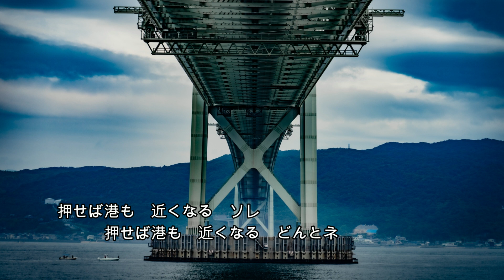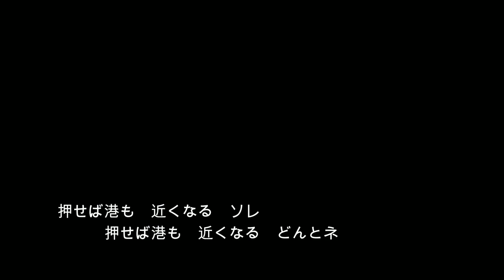船は三十石艪は八丁 (原曲 三橋美智也) カバー 昭和の風の子２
作詞：東條寿三郎
作曲：佐伯としを
昭和33年（1958年）に発売された三橋美智也さんの
「船は三十石艪は八丁」を唄ってみました。
とんでもなくキーが高いので唄えていません。